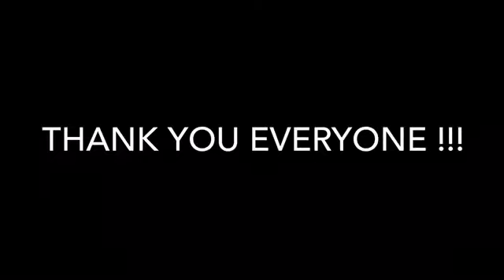Bunny’s Kitchen Turns One...!!!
Thank you everyone for so much love and support to this channel.

                                                                                                         -Bunny